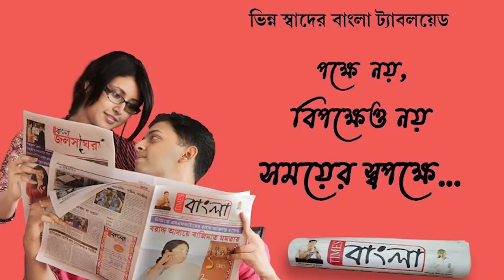চারচাকা গাড়ি সহ ১ কুইন্টালেরও বেশি গাঁজা উদ্ধার জামুড়িয়ায়